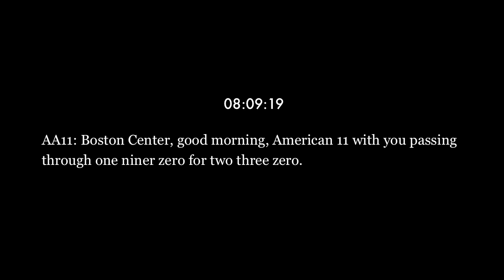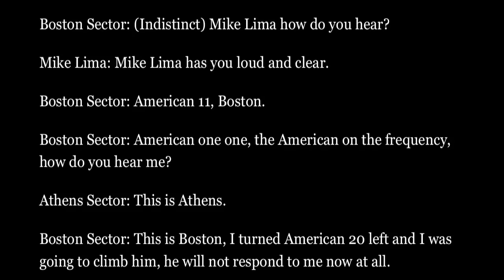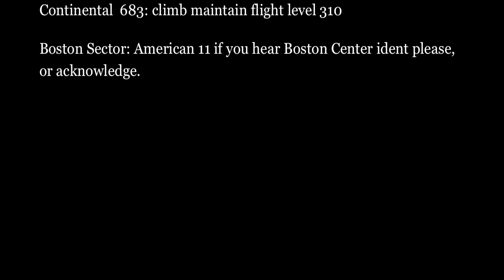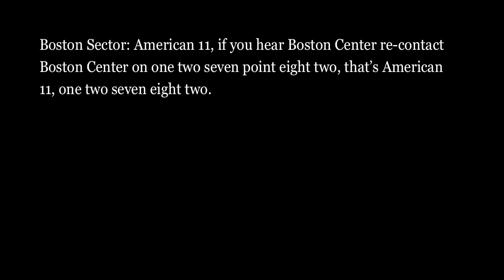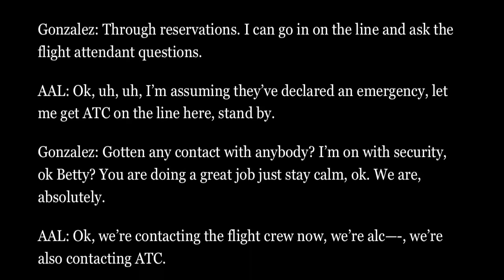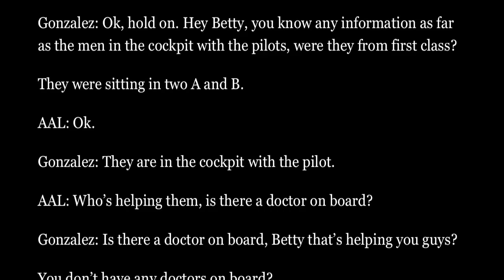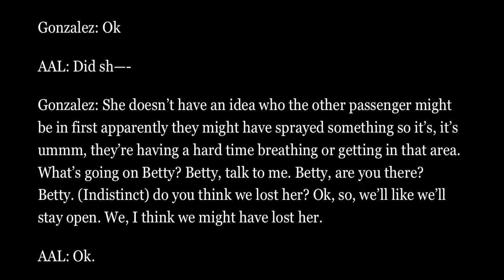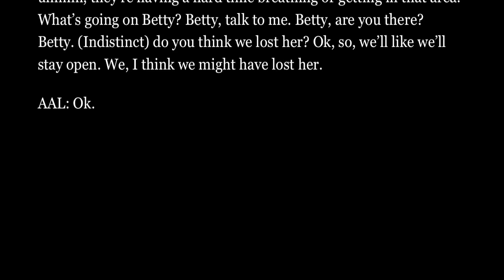9/11 ATC Transcripts & Audio - FAA NORAD Tapes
Courtesy: Rutgers Law Review

A New Type of War - The Story of the FAA and NORAD Response to the September 11, 2001 Attacks Full PDF transcript

Video transcript is not 100% synched, but included for reference.

AIRBOYD -

AIRBOYD AvGeek #911